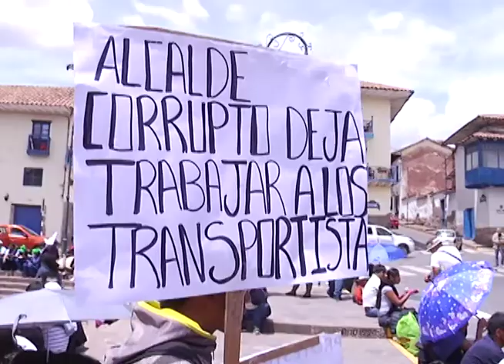SE IMPONDRA EL PRINCIPIO DE AUTORIDAD, NO DARAN MAS PLAZOS A TRANSPORTISTAS INFORMALES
ING. ISMAEL SUTTA SOTO - GERENTE GENERAL DE LA MUNICIPALIDAD DEL CUSCO

GERENTE MUNICPAL DEL CUSCO MANIFESTO QUE IMPONDRAN EL PRINCIPIO DE AUTORIDAD Y NO SE OTORGARA MAS PLAZOS A LOS TRANSPORTISTAS QUE OPERAN EN LOS DENOMINADOS PARADEROS INFORMALES … AÑADIO QUE LA CLAUSURA DE ESTOS LOCALES CONTINUARA …